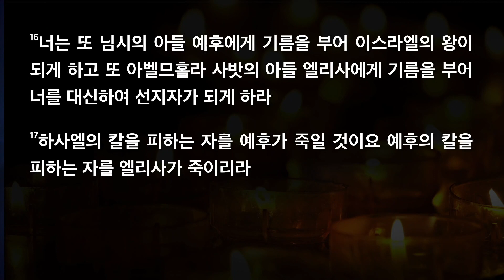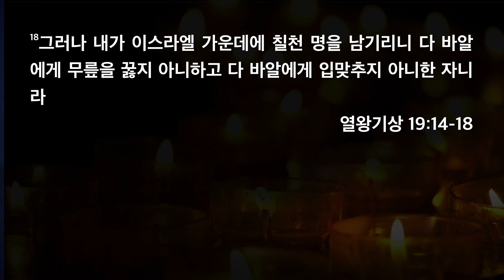[한빛감리교회] 220519_새벽 기도회 설교_칠천 명을 남기리니_열왕기상 19장 14-18절_백용현 담임 목사